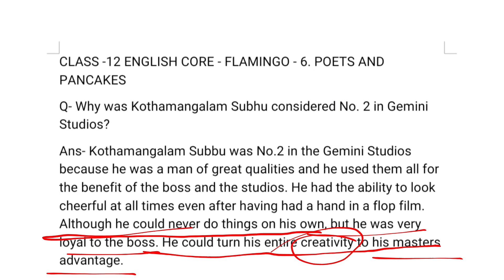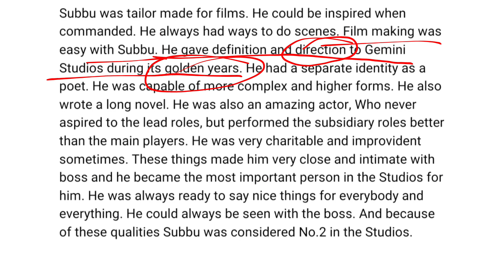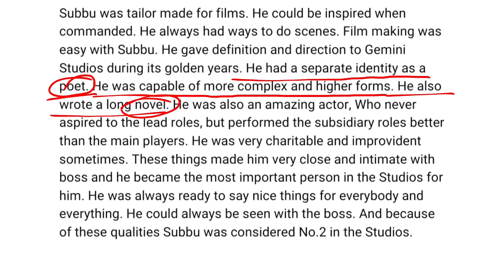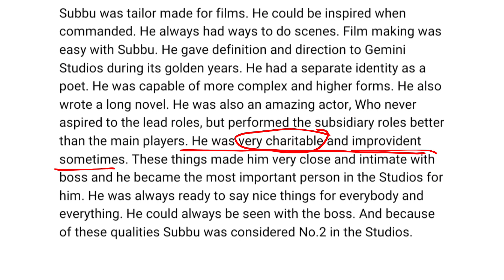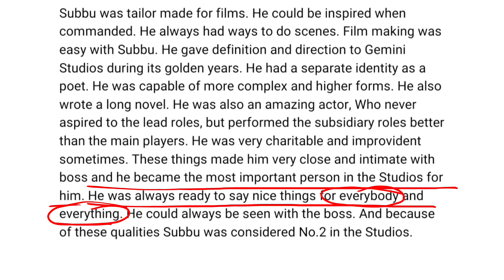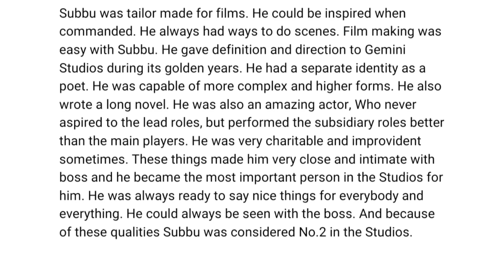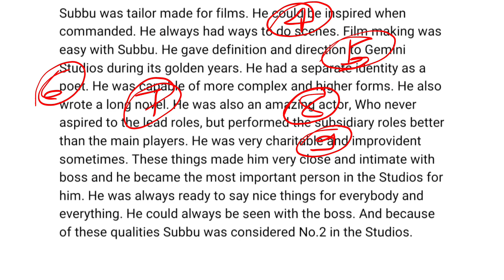Why was Kothamangalam Subbu considered no.2 in Gemini Studios. JAC Board class Xll English core Ans.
JAC board class 12 ENGLISH CORE. important model question for final exam. Q. why was Kothamangalam Subbu considered no.2 in Gemini Studios. This question has been taken from the book flamingo class 12 chapter 6 Poets and pancakes.